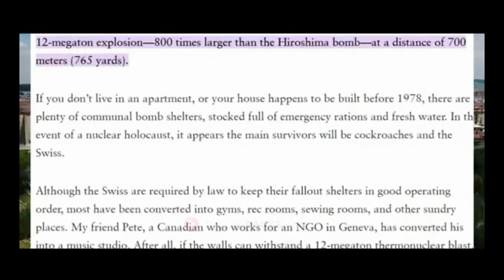4 safest 🧿countries 🌍in the world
4 safest 🧿countries 🌍in the world
If the end of the world comes, some countries are safer than others. We'll show you the best places to hide out in the event everything goes wrong

Story:📚
Searching for Earth's safest locations? Find out which are the world's four safest countries: Fiji, Switzerland, Iceland, and New Zealand. Discover why the security, tranquility, and standard of living of these countries are well-known. From the breathtaking scenery and low crime rates of New Zealand to the peaceful island lifestyle of Fiji, these locations provide unmatched peace and safety. Discover the reasons for Iceland's consistently low crime rates and tranquil society, as well as Switzerland's neutral position and excellent public safety. Come along as we explore the factors that make these nations the safest places on earth.